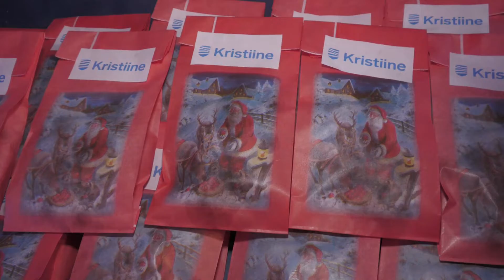I Aдвент в Кристийне 2021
В воскресенье, 28 ноября, вместе с пастором таллиннского прихода Аллика Каарелом Вяльямяэ была зажжена первая свеча Адвента. Рождественский гномик раздавал печенье, конфеты и согревающий глинтвейн, а Трио Янели Кууск помогало создавать  праздничное настроение. Благодарим наших партнеров и всех участников мероприятия!